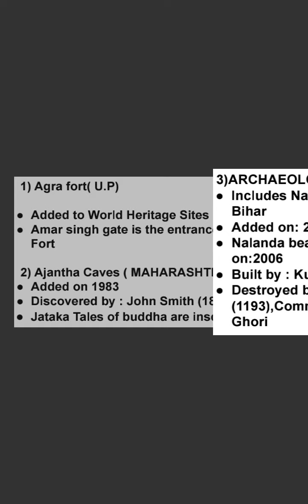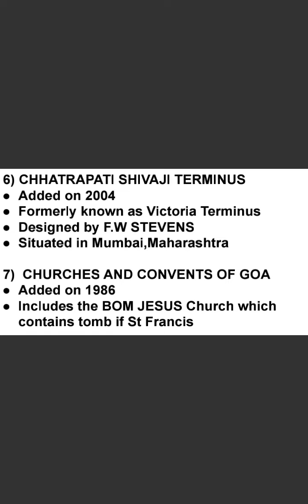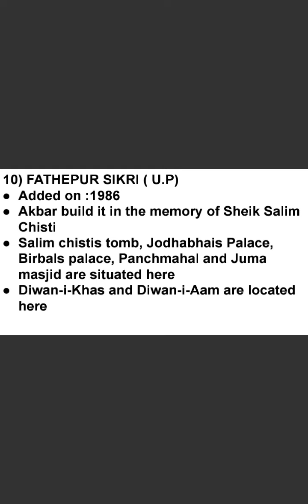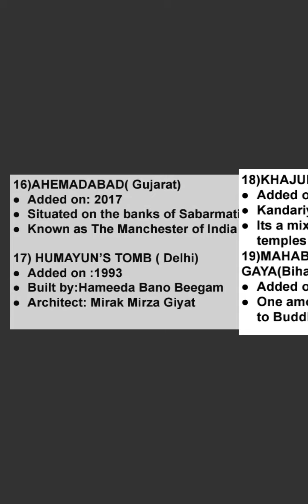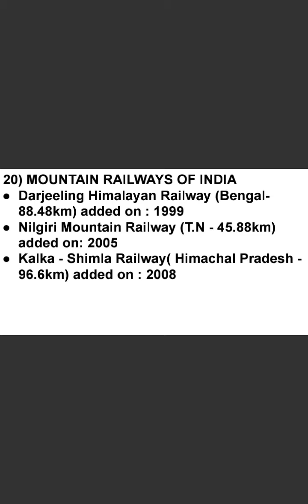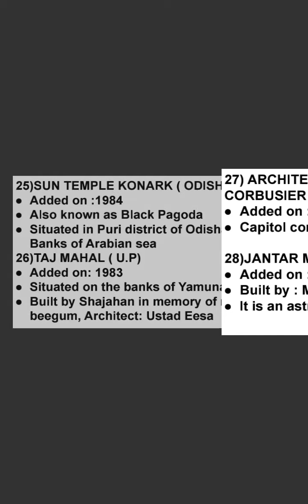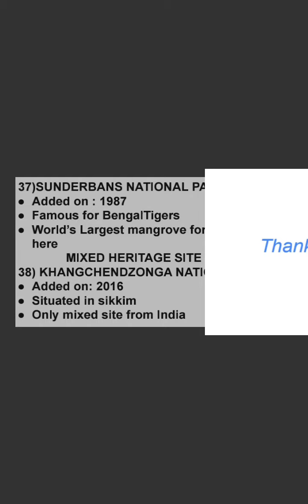UNESCO WORLD HERITAGE SITES IN INDIA || KERALA PSC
keralapsc useful video for every one preparing for kerala psc, railway exams and ssc exams